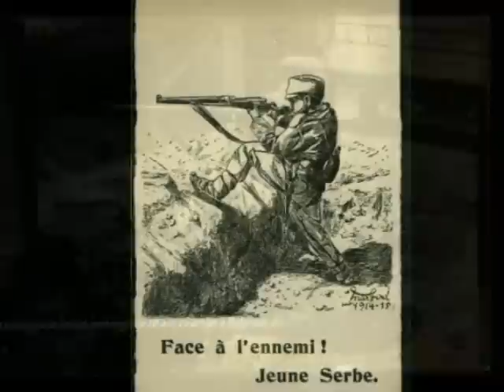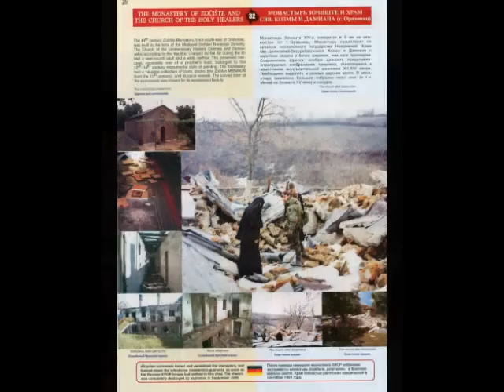TO MY BROTHER SERBS WITH LOVE FROM GREECE_MACEDONIA